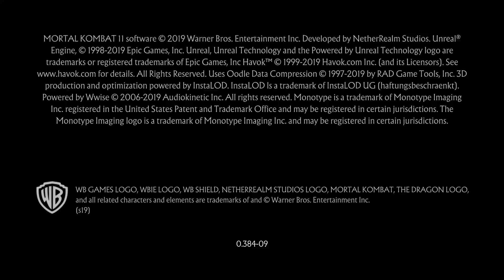Mortal Kombat 11_A.I Battles